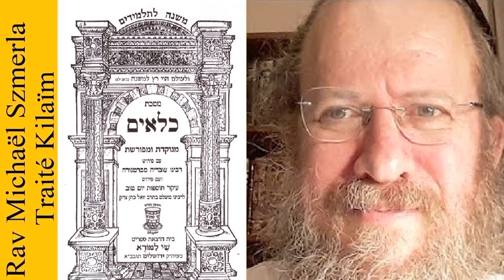Rav Michaël Szmerla - Kilaïm Pérèk 2 Michna 6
Pour télécharger le 2ème pérèk au format PDF, cliquer sur le lien